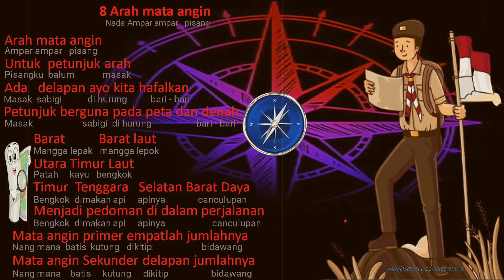Karaoke Musik Nada 8 Arah Mata Angin || nada lagu Ampar-ampar Pisang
Karaoke 8 Arah Mata Angin nada lagu Ampar-ampar Pisang
Musik 8 Arah Mata Angin nada lagu Ampar-ampar Pisang
Nada Musik 8 Arah Mata Angin nada lagu Ampar-ampar Pisang